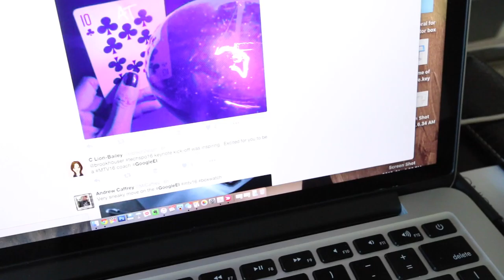Finally Back Running!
VLOG 030
Breakout EDU GoogleEI mystery box update
Las Vegas gafesummit setup day